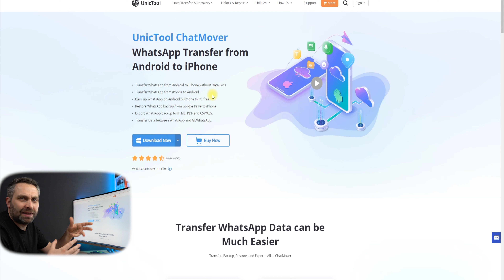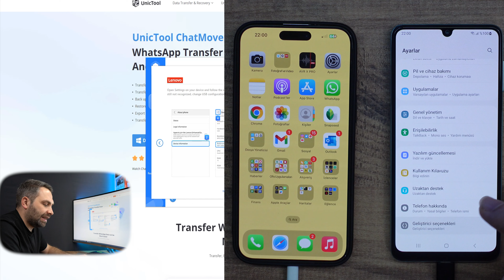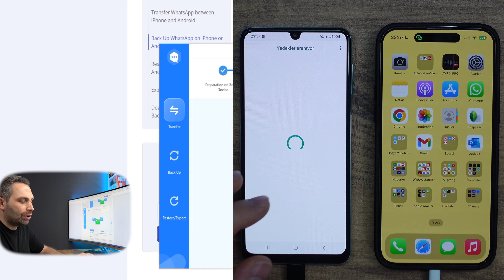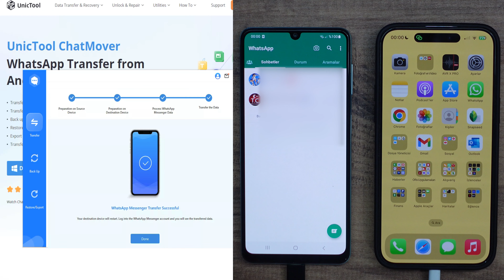Android ve iPhone Whatsapp Mesajları En Kolay Nasıl Taşınır? 2023 UnicTool Chatmover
Herkese Selamlar Arkadaşlar, Bugün sizlere Android'den iPhone'a ve iPhone'dan Android'e Whatsapp konuşmalarınızı nasıl taşırsınız bunu göstereceğim. İşlemler oldukça basit ve kolaylıkla yapabileceksiniz. Adım adım videomuzda anlattım. Umarım videomuz sizlere faydalı olur.